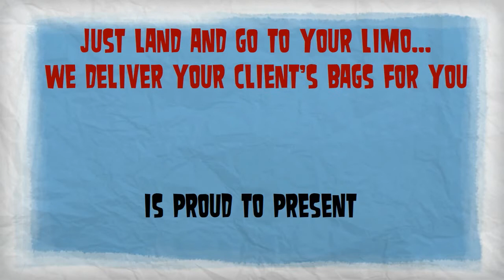Luggage Delivery for Your Limo Clients - by Luggage Bellhop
Luggage Bellhop - Luggage Delivery from the airport baggage claim.  Are you a chauffeur or limousine company operator fed up in wasting so much valuable time at the airport waiting for your client's luggage to show up?  Our new service allows your client to Land and Go straight to their limo...We will Delivery their Bags to their hotel, office, or back to their home. Convenient, easy to use, and gets everyone out of the airport quicker.  Great service for frequent flier, business travelers with tight schedules, or families traveling with children.